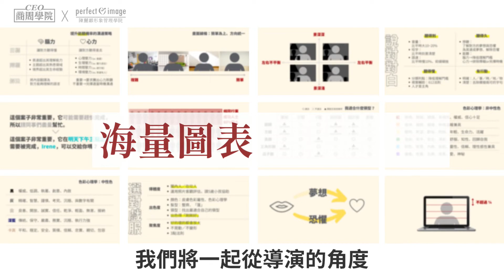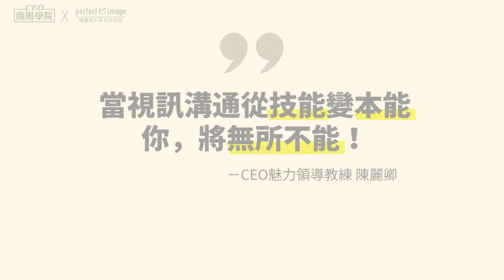遠距形象必修課 一堂課讓你視訊魅力大躍升_OMIA學東西線上課程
誰說執行工作一定要有辦公室？
誰說與人溝通一定要面對面？
當遠距工作成為趨勢，『視訊形象』也將成為關鍵，
這堂由CEO魅力領導教練 陳麗卿老師所規劃的線上課程，
將讓你視訊魅力大躍升...
OMIA學東西，讓生活更美好